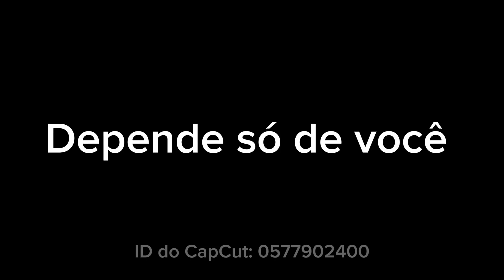Depende só de você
Composição, arranjo, violão, coro e interpretação.
Cesar Oliveira
Músico participante:
Rômulo Santos (Teclado e arranjo)